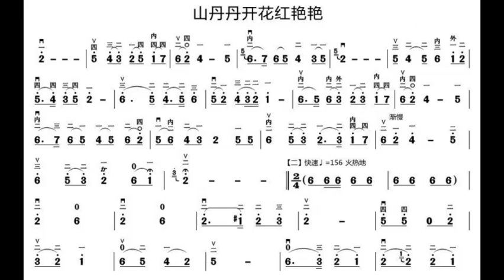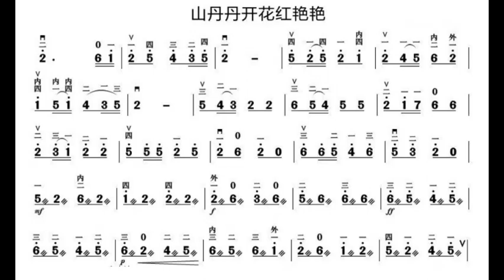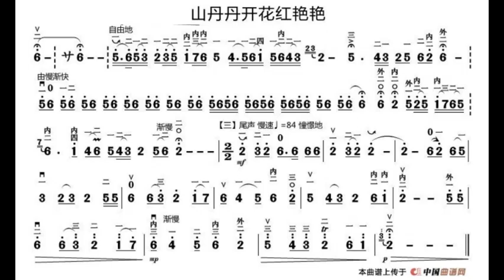山丹丹开花红艳艳/山丹丹開花紅艷艷 C调伴奏 - instrumental in C